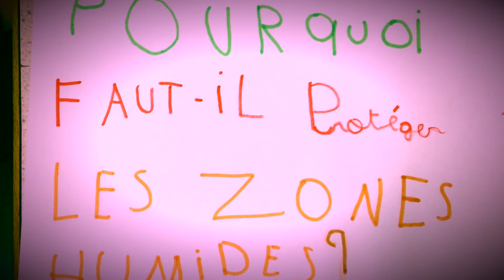Projet ECORCE 2021 - St Maixent Moison (79)